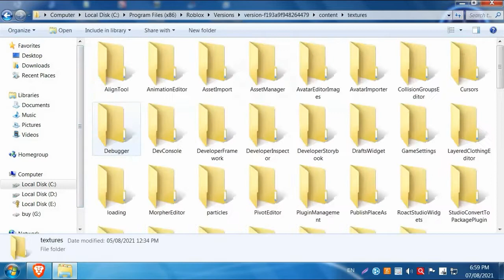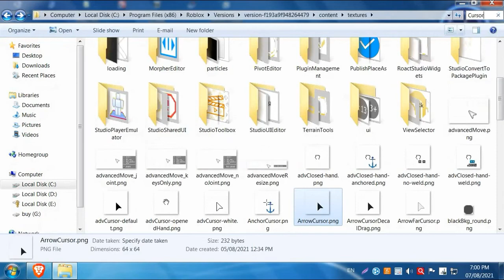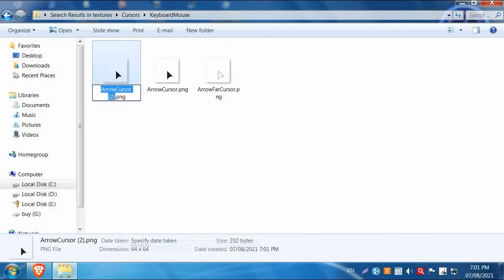RoBlox how to get 2013 cursor in 2021-24 august *working*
It works But Do Not mistake any spellings It might not work if u do any mistake in spelling the spelling of IBeamCursor must be like this!